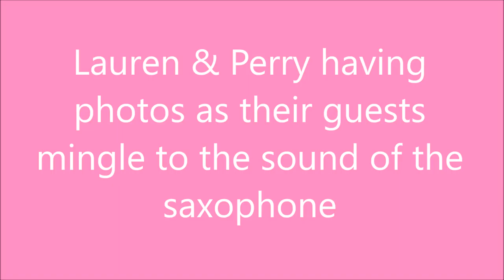Lauren and Perry Photos and Reception and Speeches